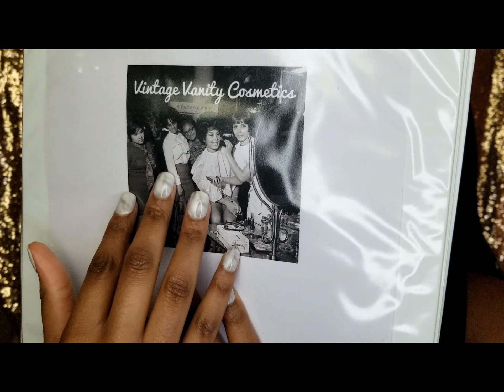Bambee's Entrepreneur Life: EP1 - Meet The Brand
Hey Loves, it's your girl Queen Bambee and I have a new series on my channel. If you do not know I started my cosmetics line; Vintage Vanity Cosmetics. I introduced my brand months ago on my channel in makeup tutorials. Now being 4 months in business and expanding over those 4 months. I am ready to start my Entrepreneur Life Series and taking ya'll on this journey with me. What inspired this series is from watching others series. It is so inspirational and great motivation. Also I wanted to document my journey into this new chapter. I want to show you the ups and downs. Running a business is not easy but worth it. I always wanted my own cosmetics line and God lead me to that.

First episode is me introducing myself and my brand Vintage Vanity Cosmetics. I am showing you my current products. Telling you my inspiration behind the brand etc. I carry Lipglosses, Lashes, Highlighters, Lip Care and Accessories.

Follow my Instagrams:

Business Page: @vintage_vanity_cosmetics

Beauty Page: the_queen_bambee